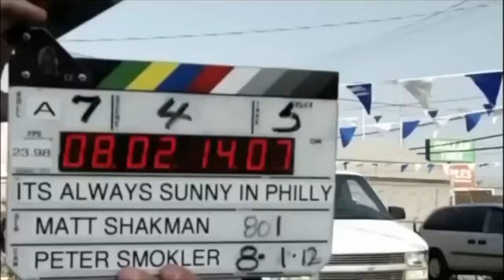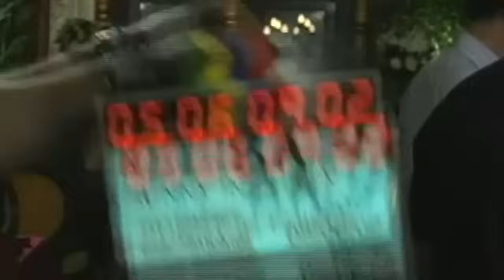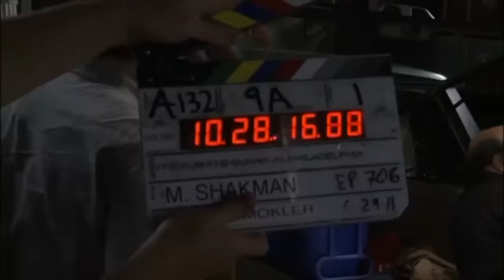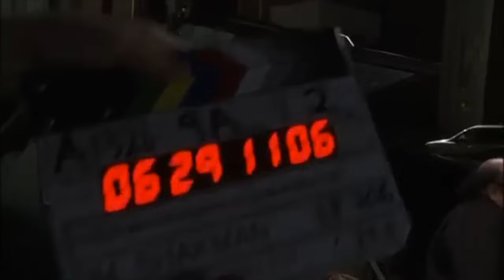BEST OF IT'S ALWAYS SUNNY IN PHILADELPHIA BLOOPERS!!!